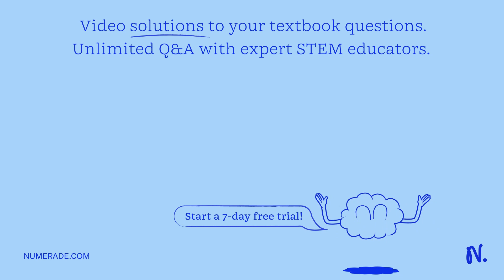In the following equilibrium reaction, H2CO3(aq) ? H2O(l) + CO2(aq), which direction (right or left…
In the following equilibrium reaction, H2CO3(aq) ? H2O(l) + CO2(aq), which direction (right or left) will the system shift if: a) the concentration of carbon dioxide is increased? c) carbon dioxide is removed from the system?

UnderstandingChemicalEquilibrium:AComprehensiveGuide